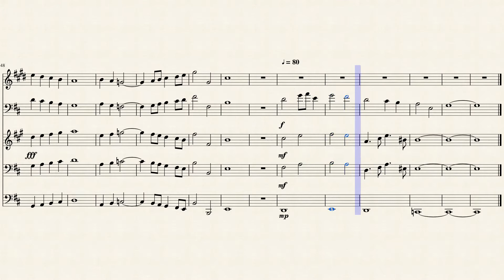Brass Quintet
A piece I finished a while ago but never got around to uploading until now.